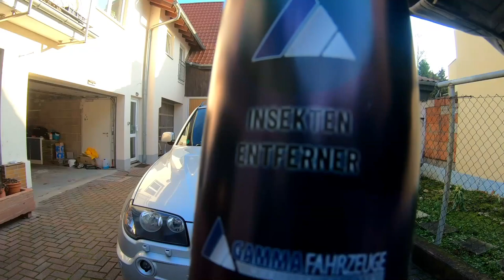BIG DADDY Ligier JS 50 / Gamma Fahrzeuge Pflegeprodukttest Teil 2 / anschauen lohnt sich.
So habe nun alle Produkte von Gamma Fahrzeuge getestet.
Meine Meinung dazu seht Ihr weiter unten.
Klasse mein Logo auf den Flaschen zu sehen.
(BIG DADDY)
gibt es aktuell ganze 10% Preisnachlass.
Würde ich mir die Produkte selbst kaufen???.

Felgen Reiniger/ sehr zufrieden / 9 von 10

Glas Reiniger/ naja / 5 von 10

Insekten Entferner/ sehr zufrieden / 9 von 10

Kunststoffpflege/ absolut MEGA / 10 von 10

Lack Glanz/ nicht zufrieden / 3 von 10

Multi Reiniger/ zufrieden / 8 von 10

Wohnwagen Reiniger/ sehr zufrieden 9 von 10

Fazit: Es sind gute bis sehr gute Produkte mit Ausnahme (Glas Reiniger), was ich mir selbst tatsächlich kaufen würde.

Bestellen könnt Ihr direkt bei Gamma Fahrzeuge.

oder
Wattsapp:
02952/3305

meine Bewertung 1 ist schlecht und 10 ist top. als kleine orientierung für Euch.

DANKE euch für euren Support

Wenn Ihr mir eine Cola/Kaffee oder einen Snack ausgeben wollt?

Fanshop:
LKFZ Fahrer Deutschland (FACEBOOK)

Aktuelle Ausrüstung Outdoor
Video und Sound

DJI Mavic 2 Pro (Drohne)

Ton:
Microfon Zoom h2n

KFZ Zubehör

Navi:
Tom Tom

Die links, sind sogenannte Partnerlinks von Amazon, bei denen ich eine kleine Provision bekomme.
Für euch selbst, ändert sich nichts am preis.